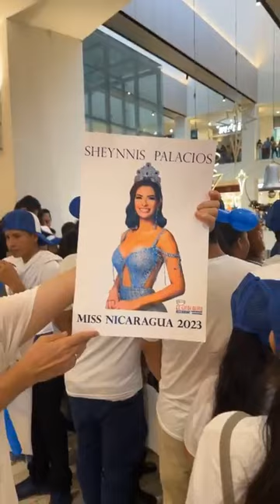Miss UNIVERSO 2023, candidatas interactúan con el público en San Salvador.